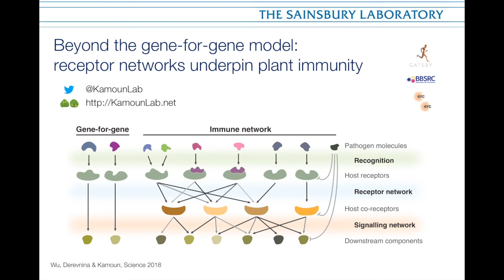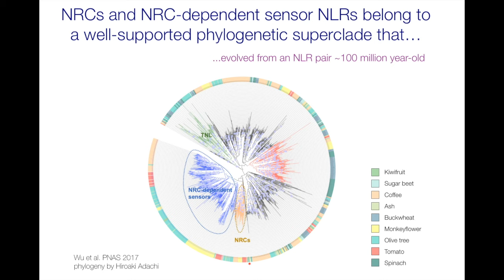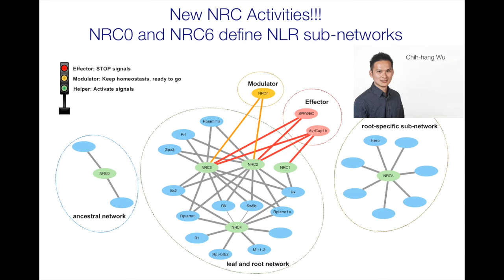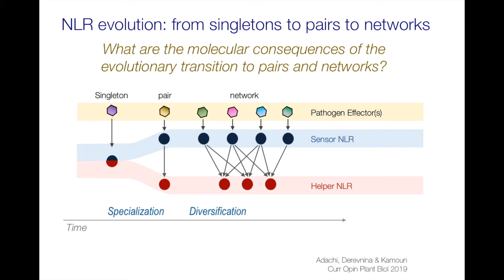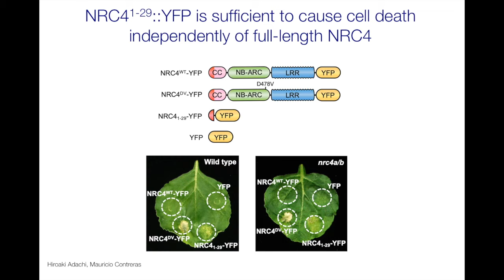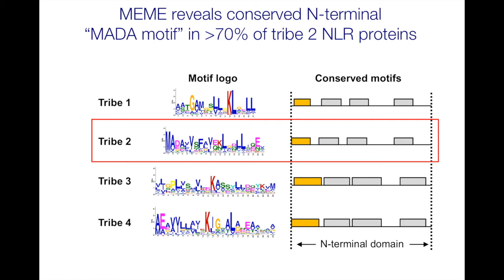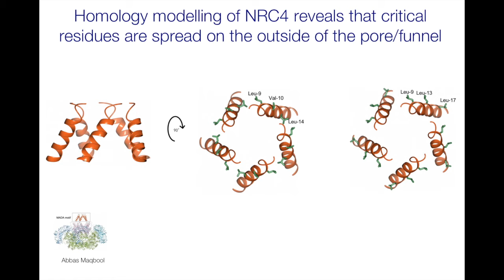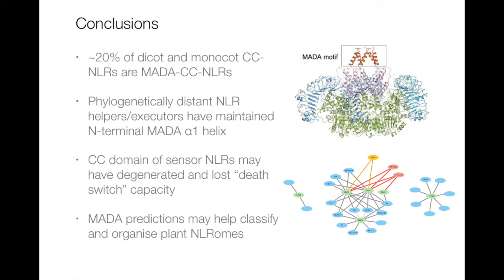Beyond single genes: receptor networks underpin plant immunity. Sophien Kamoun, TSL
A talk by Sophien Kamoun, The Sainsbury Laboratory, presented at the XVIII Congress of the International Society for Molecular Plant-Microbe Interactions, Glasgow, July 17, 2019.